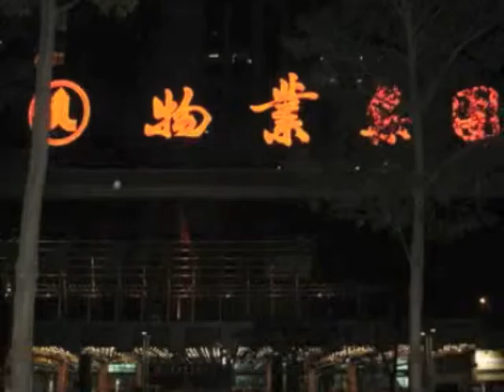SDG All_Day's Demo Reel Vol. I (March/April)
My mission is to upload something like my "best ideas" for the month. holler at me if I can help (or be helped lol)

1. News To Me 0:00
2. The Soil Beat 0:53
3. Stud Spider Beat 1:45
4. No Lyin' (Hendrix Beat) 2:32
5. Sunny Rain Beat 3:09
6. Barry White Beat (#1) 4:02
7. Don't Wake Me 4:58
8. Arm The Vault Beat 6:08